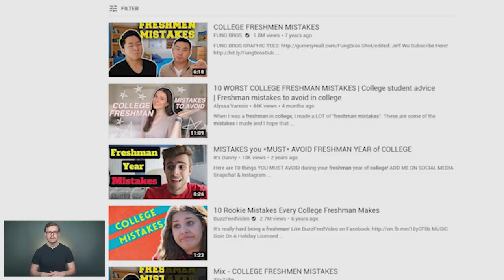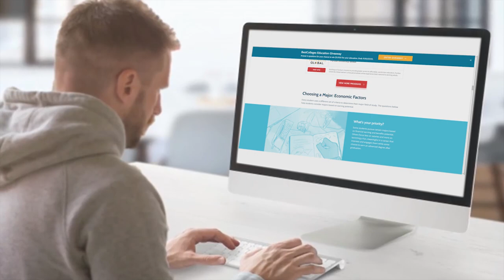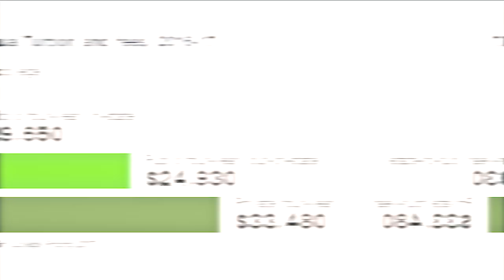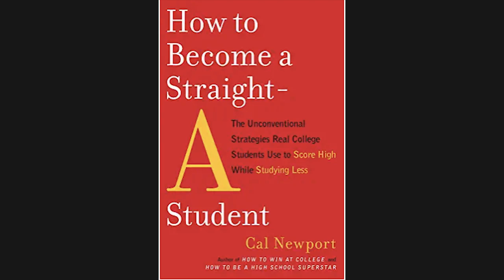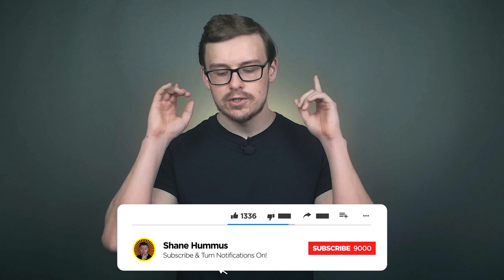Top 10 MISTAKES that College Freshman Make… AVOID These!